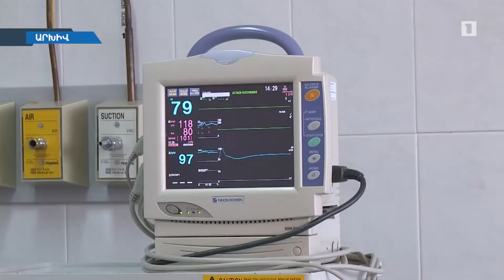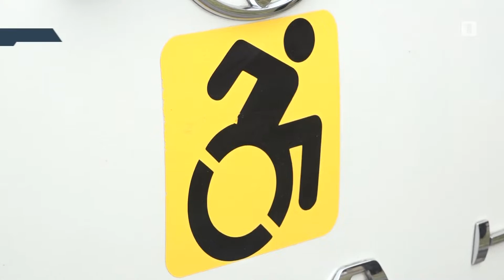Կառավարության նիստի օրակարգում սոցիալական հարցեր էին